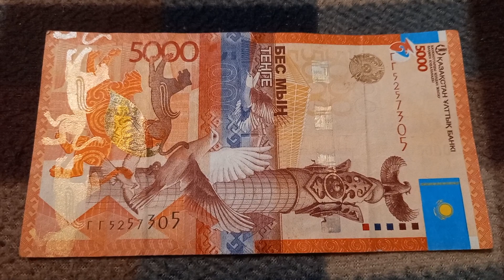Две буквы Г и три 5-ки у БАНКНОТЫ 5000 ТЕНГЕ в № серии ГГ5257305 на байковой поверхности 6 Февраля